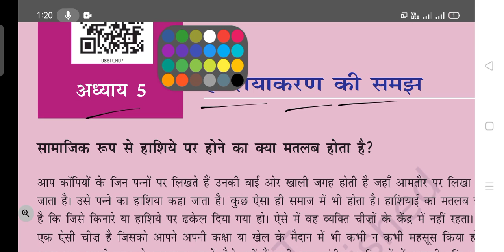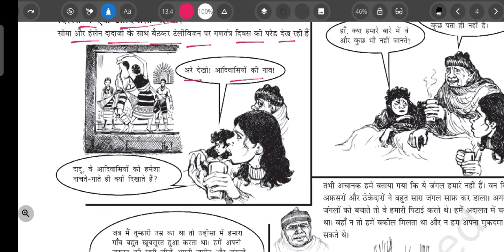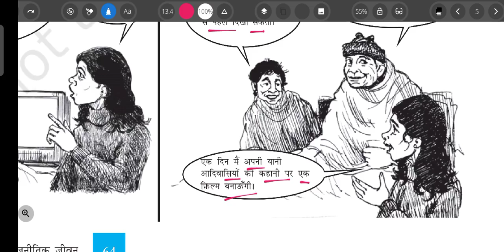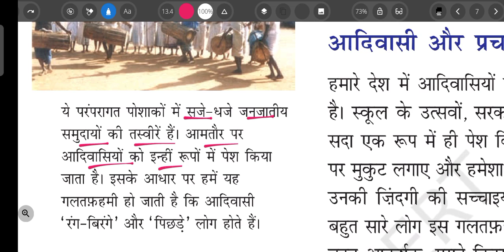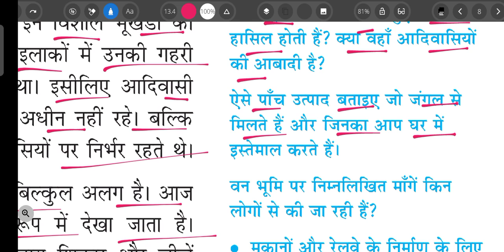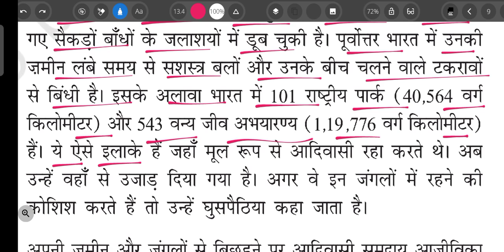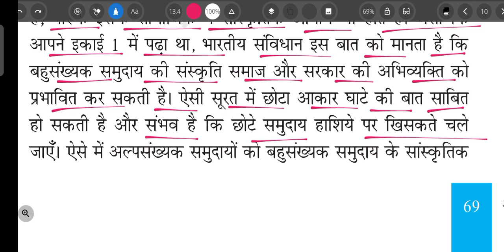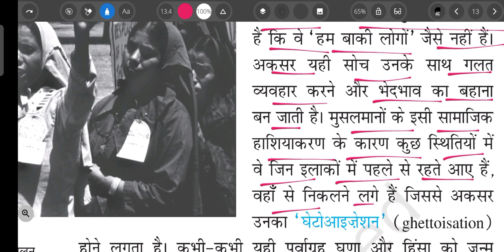NCERT Class 8 Civics (Chapter 5: Understanding Marginalisation हाशियाकरण की समझ)